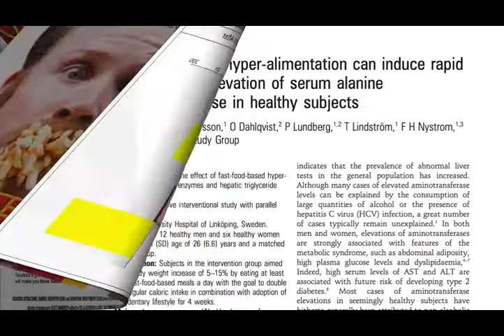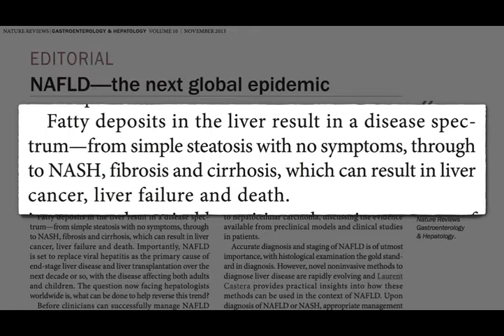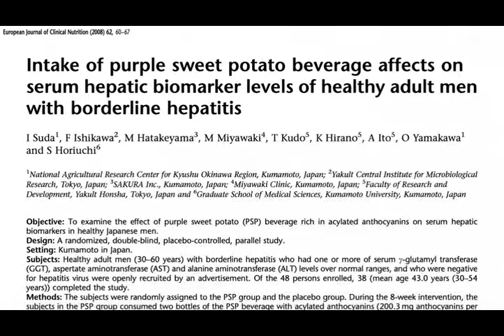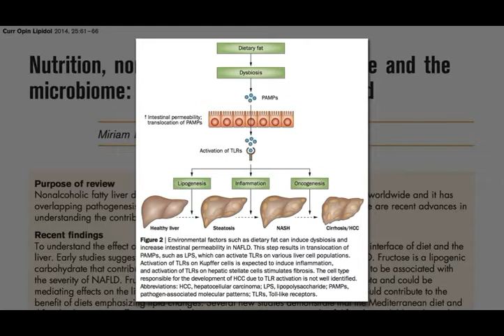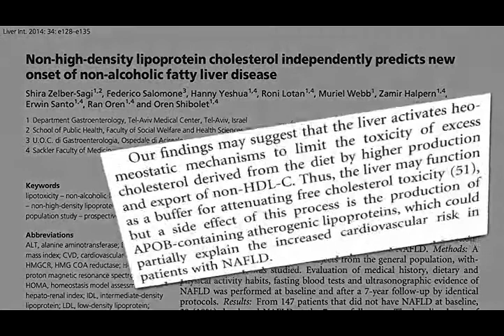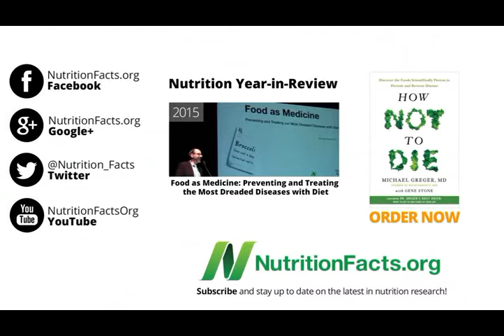How to Prevent Non Alcoholic Fatty Liver Disease XVID